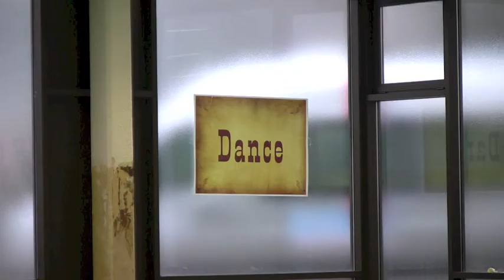Bal QCLD 23-02-2013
Bal Country février 2013
Quentin Country Line Dance